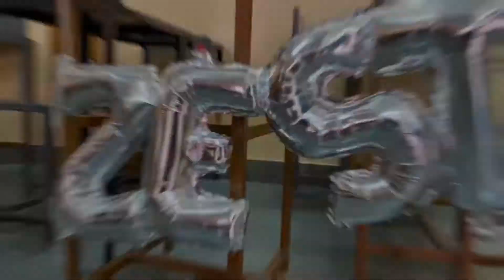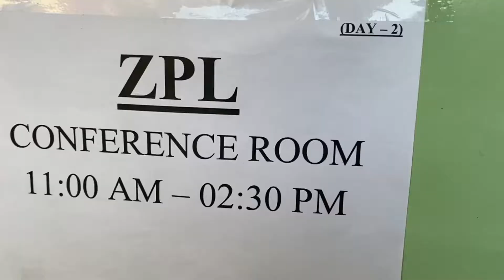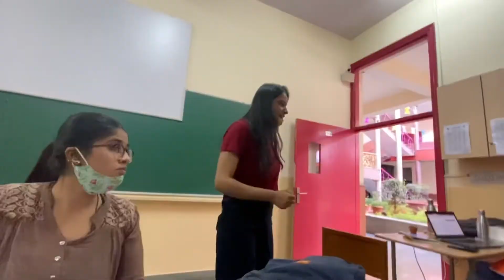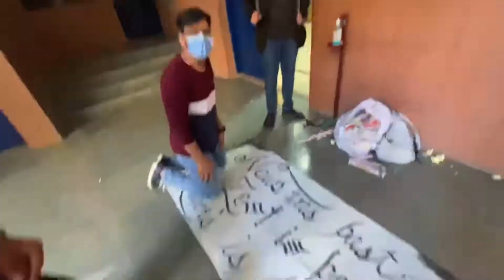MAZADAR-bts of zest St Xavier’s college,Jaipur |vineet Mundhra